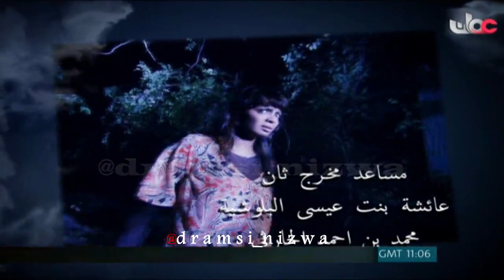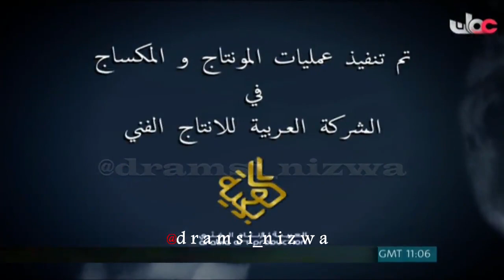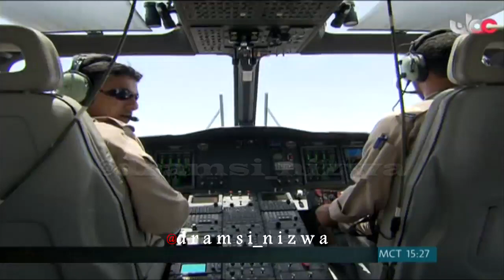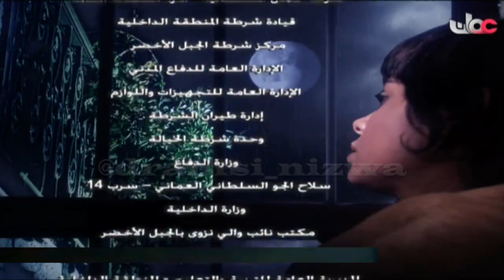المسلسل العُماني زينب الحلقة 30 الاخيرة إنتاج 2010م